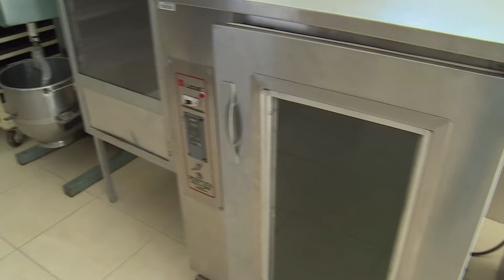OBRAS POR MAS DE 6.6 MILLONES EN IRAPUATO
Con una inversión superior a los 6 millones 600 mil pesos fueron inaugurados los nuevos espacios del Edificio de Alimentos de la sede El Copal del Campus Irapuato-Salamanca de la Universidad de Guanajuato, así como los nuevos espacios deportivos y una planta de tratamiento de aguas residuales.